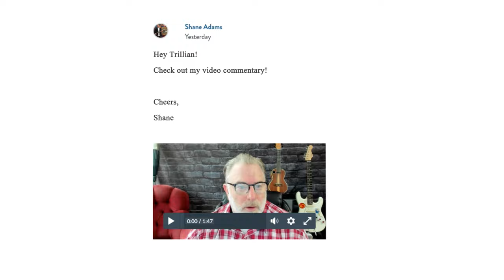Inside the Interlochen Online Arts Classes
Taught and created by Interlochen faculty, our four-week courses provide the best way to study the arts online.

Each course combines flexibility with world-class, personalized instruction to develop your skills in the arts. Expect to spend five hours per week on a course, whether a little bit each day after school or on weekends—you decide. Find inspiration in weekly learning units that combine video segments and guided instruction, plus an optional weekly hour-long video class meeting where you can learn from the teacher and interact with your classmates in real-time.

The goal is that you walk away not only with practical skills and friendships but that you are inspired and motivated to pursue your art and realize your potential.